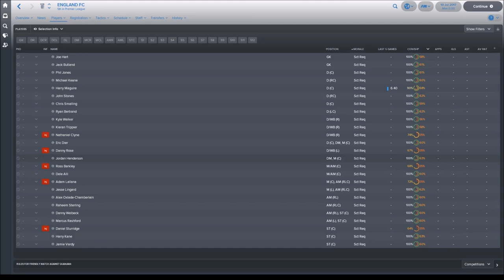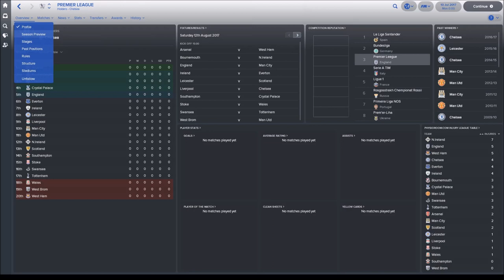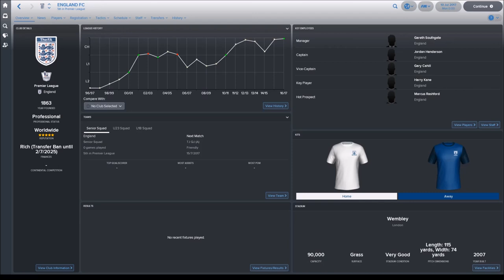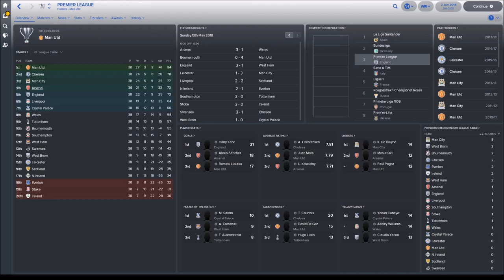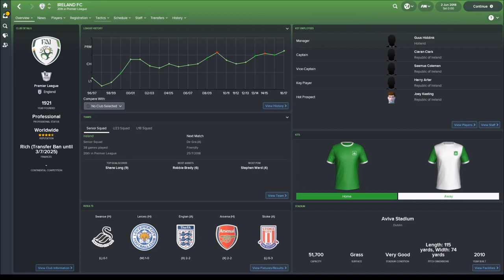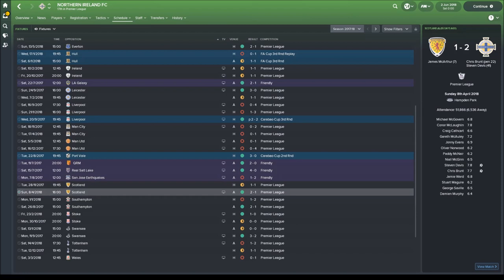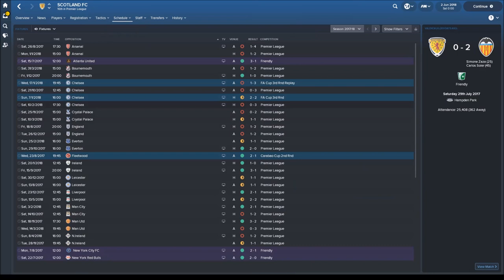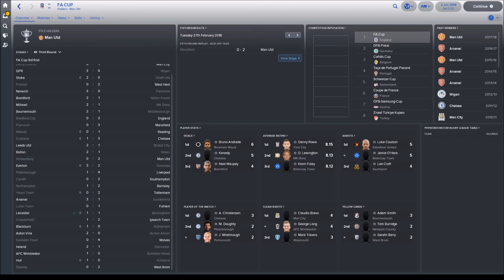Football Manager 2018 Experiment | How Will The Home Nations Do In The Premier League? | Season 1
This is my first ever Football Manager experiment, and I'm going big! All of the home nations - England, Scotland, Wales, Ireland and Northern Ireland - have been recreated as football clubs and placed directly into the English Premier League.

Who will fare the best, and will playing together week in, week out improve the prospects of the International sides?